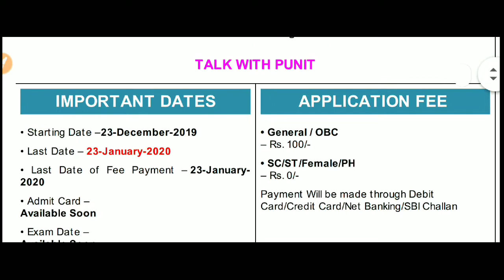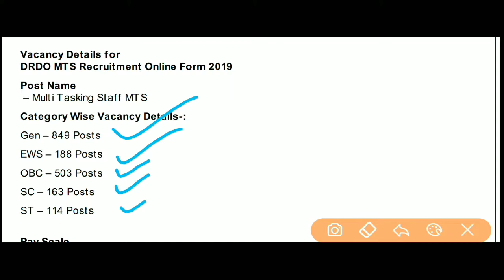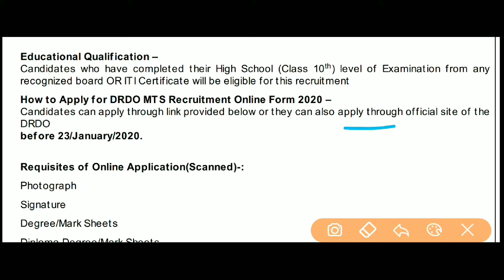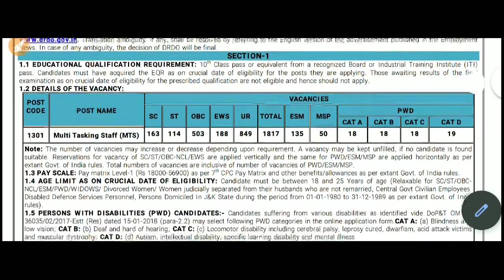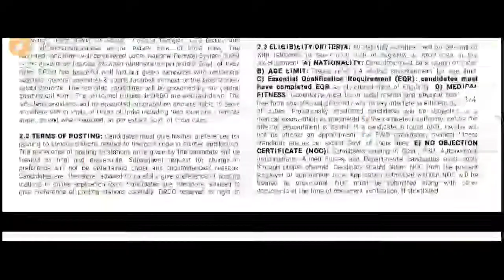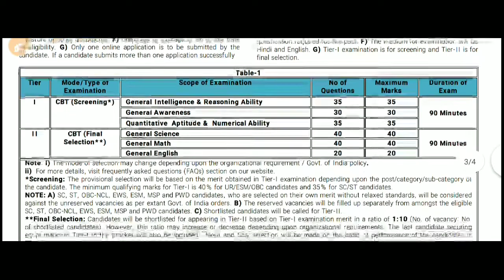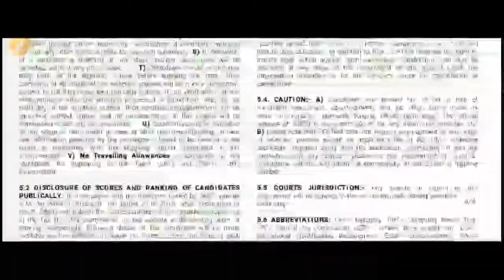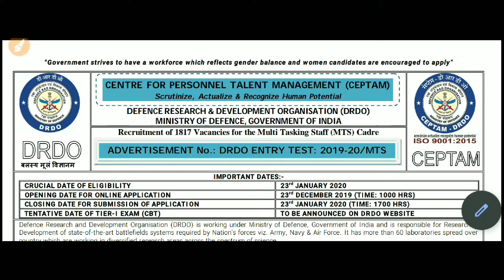DRDO MTS Recruitment 2020 | DRDO Multi Tasking Staff Vacancy 2020 | DRDO MTS Bharti 2020 | DRDO Job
DRDO MTS Recruitment 2020 | DRDO Multi Tasking Staff Vacancy 2020 | DRDO MTS Bharti 2020 | DRDO Job 2020

👉👉 AIIMS Patna Various Post Recruitment 2019 -